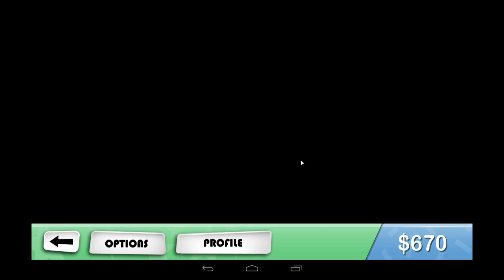LGWI - Devil's Attorney 004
I'm on vacation until November 2, so I recorded this little treat for you to enjoy while I'm gone. This turn-based strategy game is full of wit and atmosphere, and I'm delighted to share it.